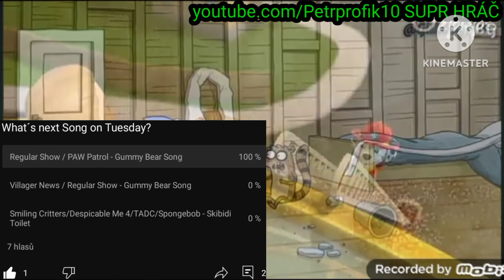PAW Patrol / Regular Show - Gummy Bear Song (@GilbertJrMW & @Ozyrys remix)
Request by:
Voted by: Community People